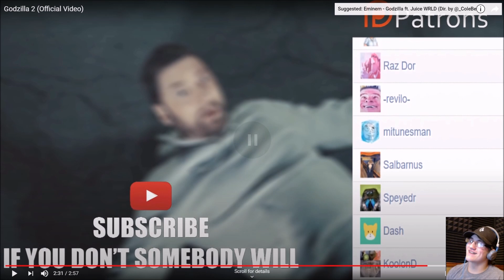Definitely Not For Kids! - Godzilla 2 (REACTION)